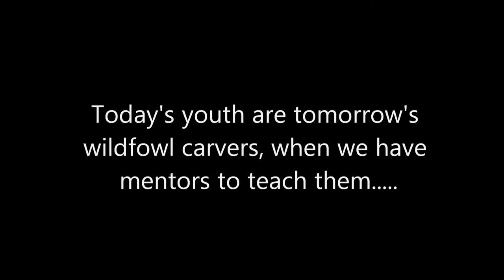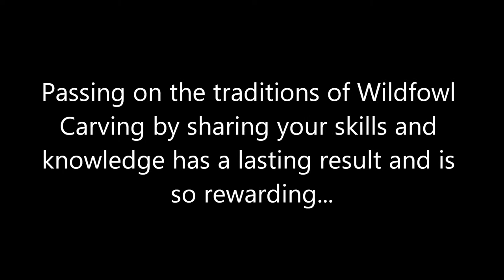Wildfowl Carving Mentors Guild - Find One, Teach One...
The Wildfowl Carving Mentors Guild is dedicated to mentoring today's youth, ages 11-17, in the art of wildfowl carving. Mentors, experienced wildfowl carvers, from across the USA are lining up to mentor youth for FREE in their local areas. to learn how to become a Mentor or a Mentee with the WGM Guild.